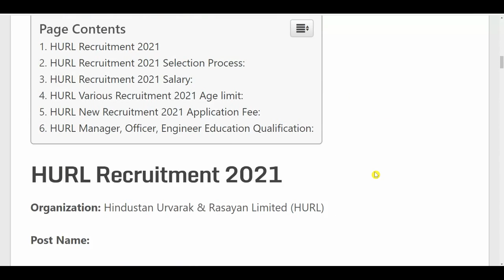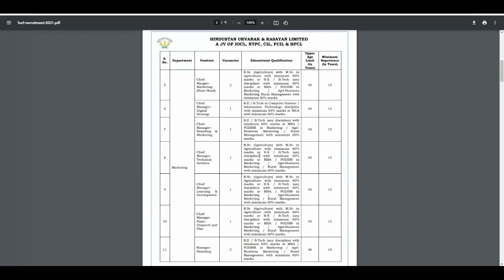HURL Recruitment 2021// Latest Government Jobs 2021// GOVT JOBS MARCH 2021// Upcoming Govt Jobs